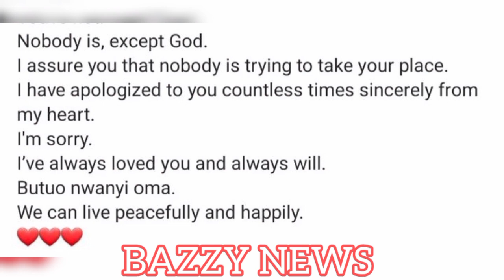Breaking~ Yul Edochie Breaks The Internet As He Publicly Apologize To May Edochie For Forgiveness